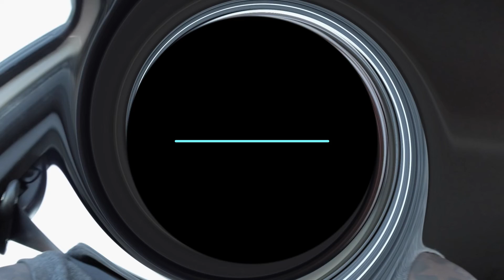Amp Up Crew update!!!basketballfootballcars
Basketball,Football,Cars,Updates